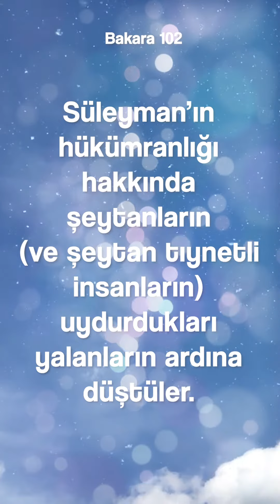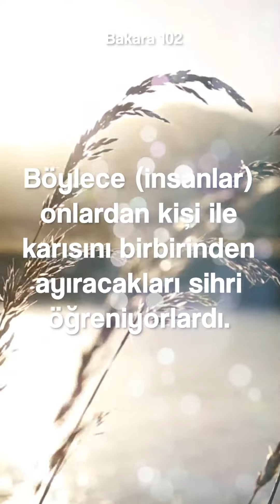BAKARA SURESİ 102.AYET KURAN DİNLE HUZUR BUL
HATMİ ŞERİF İÇİN SAYFAMIZI ZİYARET EDEBİLİRSİNİZ